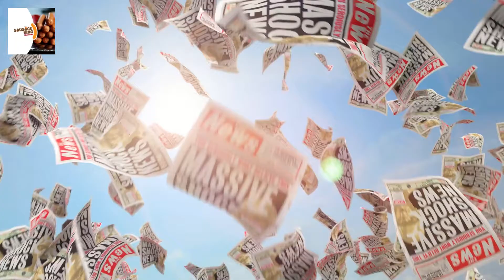Sausage King Breakfast Thailand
Best English,Aussie,Americian Breakfast in all Thailand.